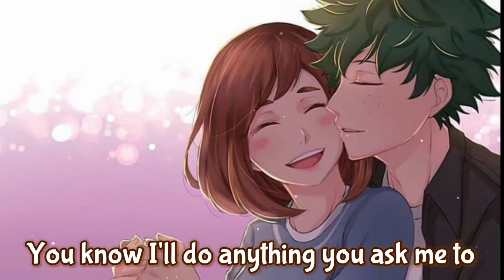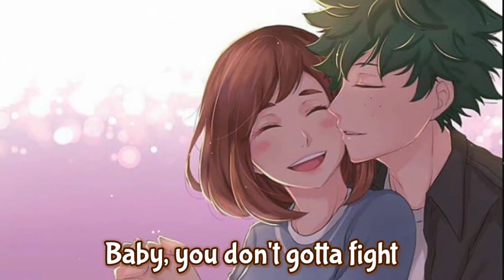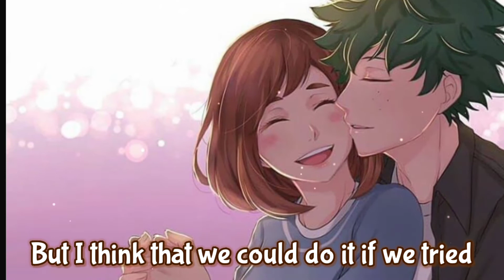Nightcore - Sofia Clairo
🔥if there are errors write in the comment column
Pic used
Song : Sofia
Artist(s) : clairo
Lyrics
Standin' here alone now, think that we can drive around
I just wanna say how I love you with your hair down
Baby, you don't gotta fight, I'll be here 'til the end of time
Wishin' that you were mine, pull you in, it's alright
I think we could do it I think we could, I think we could do it, if, if, if
If we tried we could, we could, you're mine
I think we could do it Sofia, know that you, you, you and I
If we tried shouldn't feel like a crime
Sofia, know that you and I I think we could, I think we could do it, we could, we could
Shouldn't feel like a crime do it, do it, you're mine get in the way
Sofia, know that you and I Sofia, know that you, you, you and I shouldn't feel
like a crime
Love song